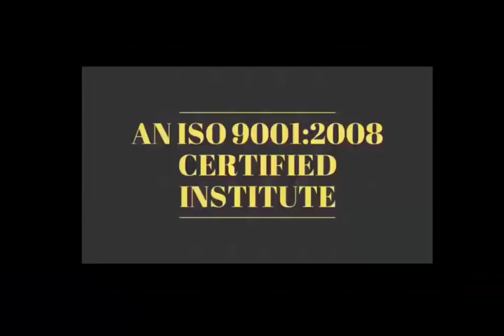Advance chip level mobile training Institute -Student Experience -Series #13